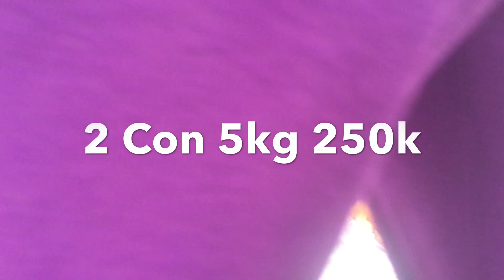Dỡ Chà Ăn Tết Trúng Cá Tôm Thì Người Dân Bao Vui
Này là dở chà ăn tết , đóng chà này quyết định ăn tết ngon hay không ngon đó nha mọi người...!